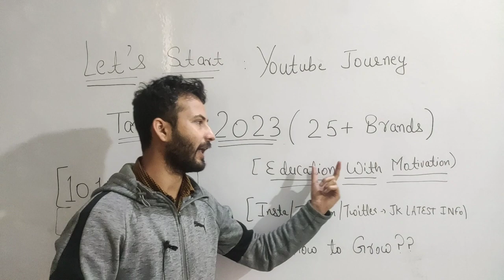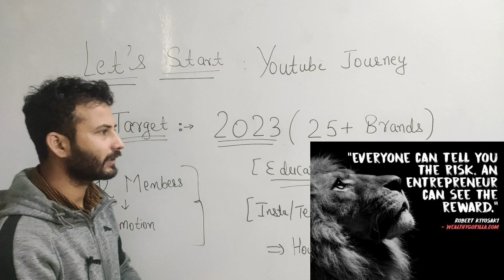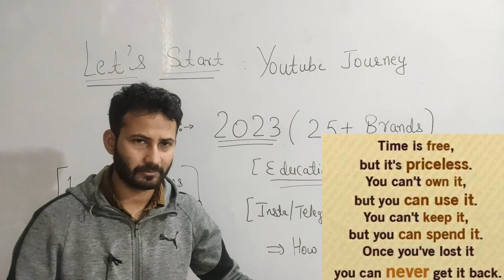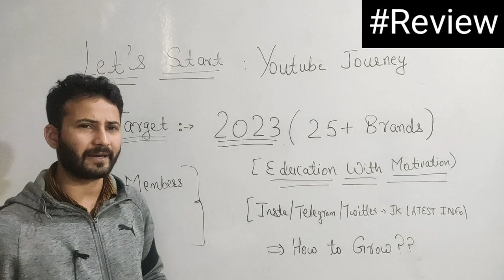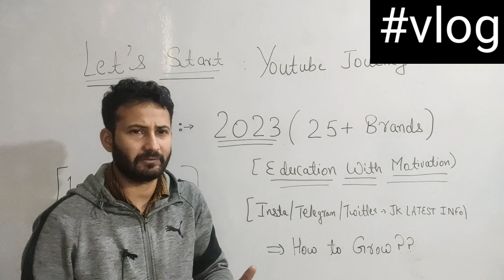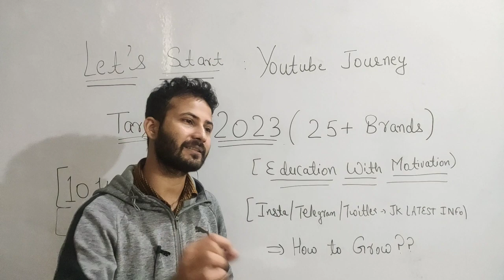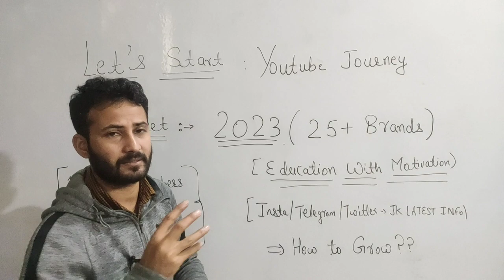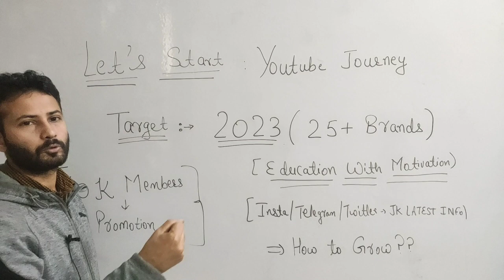Top YouTube Channel Ideas ~ Start Your Journey | Be Your Own Boss | Work Hard, We Will Help You 🔥🔥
18-30 age group walo ke liye ye book most Important hai. Book hindi me bhi hai, English me bhi hai...